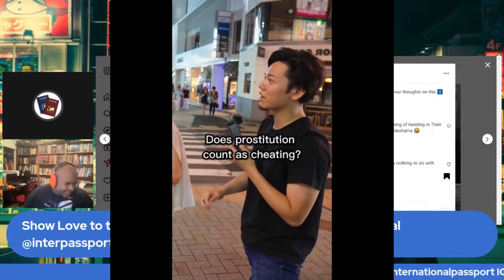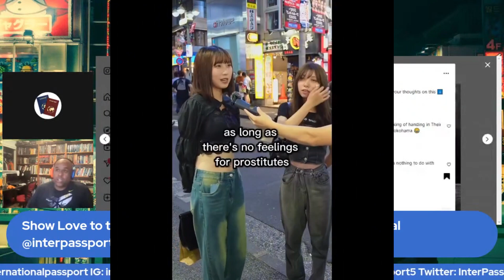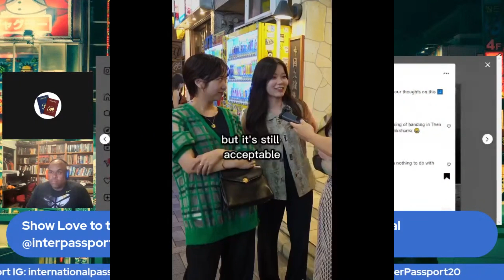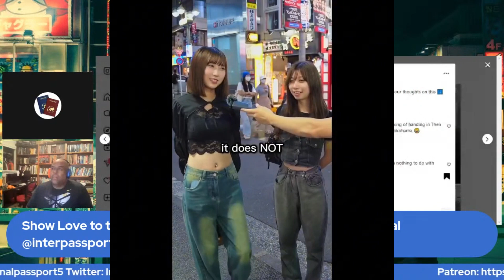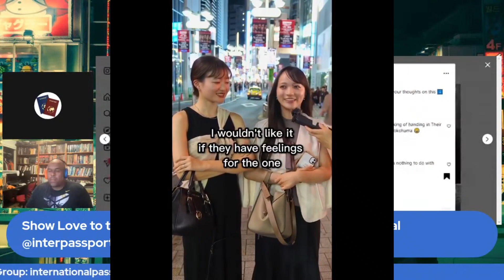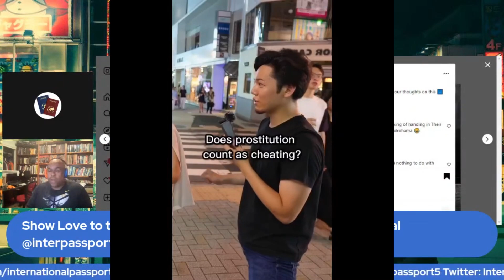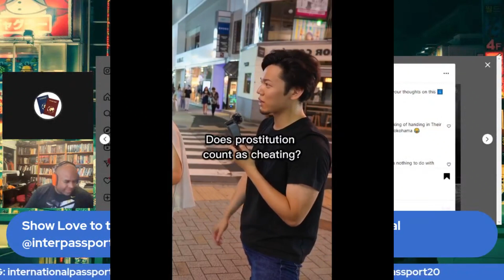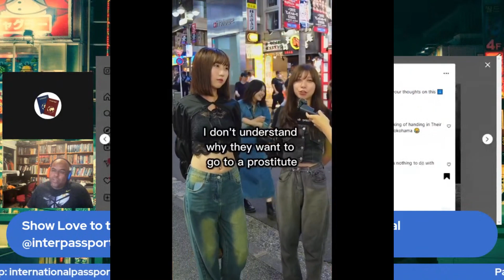Japanese Women Say It's OK To Have Side Chicks In a Relationship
Japanese Women Say It's OK To Have Side Chicks In a Relationship | Passport bros | Modern women | modern woman | japan | tokyo